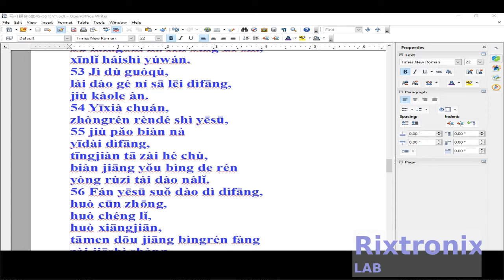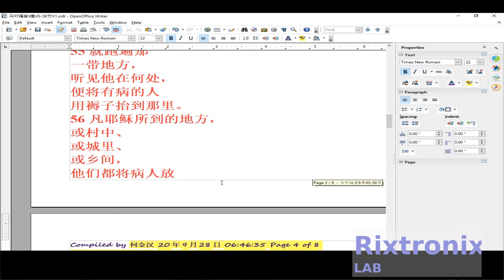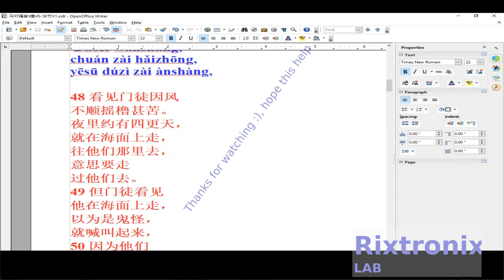How to translate 马可福音6章45 56节 Open Office Pt 3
Mark 6:45-56
Jesus walks on the sea

45 Jesus immediately urged the disciples to get on the boat,
Let’s go over there to Bethsaida first,
Wait until he tells everyone to disperse.
46 He said goodbye to them,
Go up to the mountain and pray.
47 At night,
The ship is in the sea,
Jesus was alone on the shore,
48 Seeing the disciples because of the wind
Shaking the scull is very bitter.
There are about four more days at night,
Walking on the sea,
Go to them,
Mean to go
Go past them.
49 But the disciples saw
He walks on the sea,
Thought it was a ghost,
Shouted,
50 because of them
All saw him,
And panicked.
Jesus quickly right
they said:
"Don't worry!
It's me, don't be afraid! "
51 So he went to them,
Once on the boat, the wind stopped.
They were very surprised,
52 because of them
I don’t understand the sharing of bread,
Still stupid in my heart.
53 After crossing over,
Came to Gennesaret,
Just hit the shore.
54 Get off the ship,
Everyone knew it was Jesus,
55 Just run there
Around the place,
Hear where he is,
The sick person
Use a mattress to lift it there.
56 Wherever Jesus went,
Or in the village,
Or in the city,
Or the country,
They all put the patient
In the street market,
I beg Jesus only tolerate
They touched the tassels of his clothes.
Anyone who touches it is fine.

7812 Regulator Chip 12V TO-220

7805 5V Voltage Regulator 10 Pieces

3D Printer LCD Module 20x4 1Pc

3D Printer Melzi 2.0 1284P Mainboard PR Usa 1Pcs

1N5822 Diode 10pcs 3A 40V Fast Recovery Schottky diode

3D Printed Look Keo Cleat Thicker Hook Areas 1pair, I've tested for more than 1 year ride